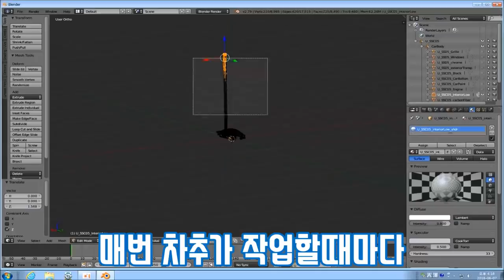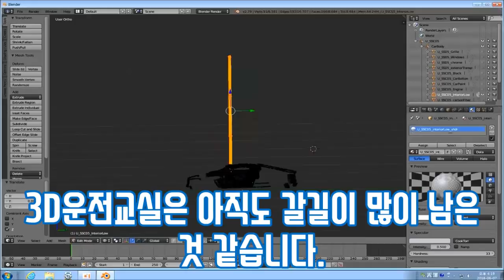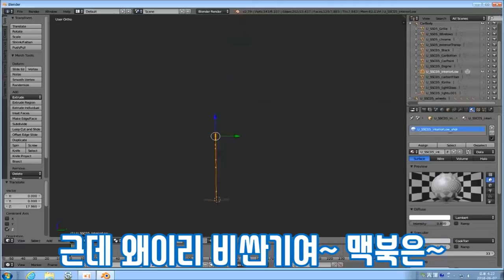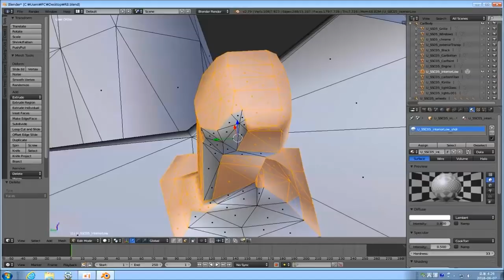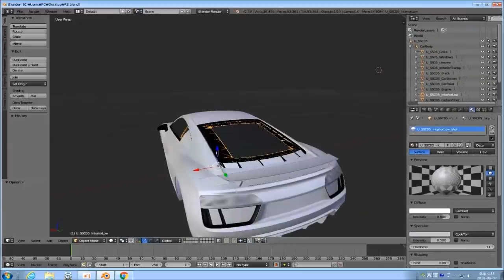리뉴얼카 작업영상 - 3D운전교실